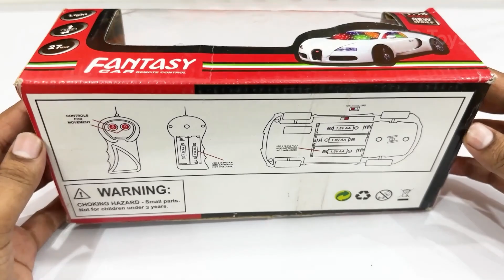RC Car Unboxing | Remote Control RC Car Unboxing & Testing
RC Car Unboxing | Remote Control RC Car Unboxing  (Original Audio )